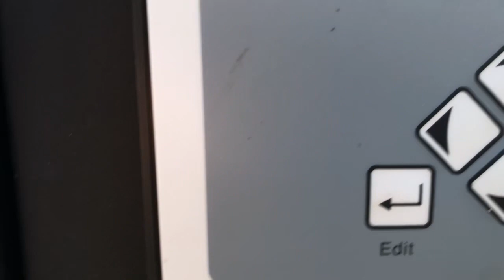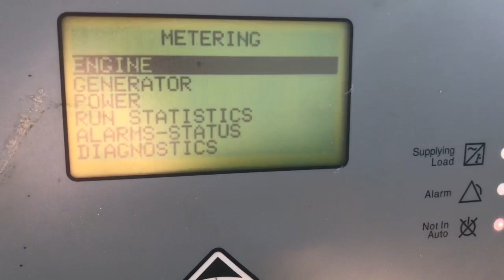MTU 2000 kW Diesel Load Test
Watch this MTU 2000 kW Diesel Generator go through a Load Test before its shipped to a customer.

This unit has been sold but see a similar, newer MTU with only 2 hours

if you are looking to sell an existing generator.